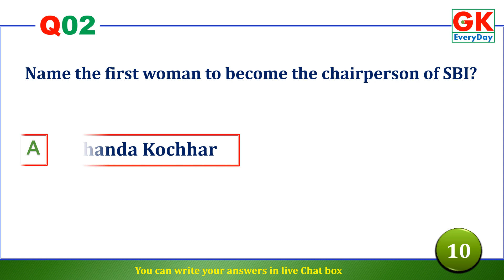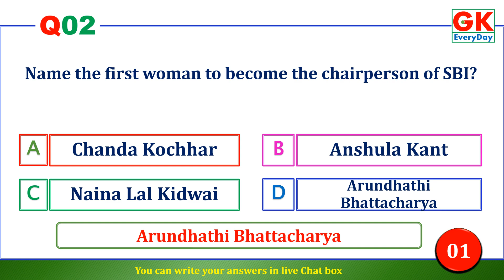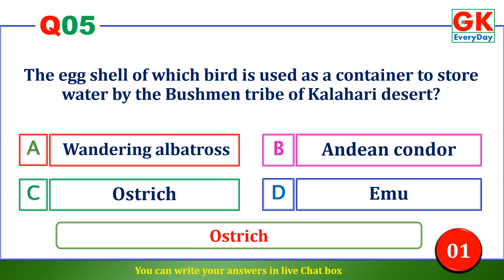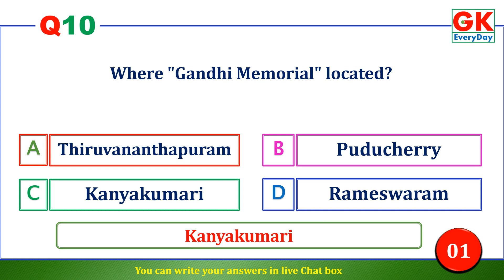Live Quiz |10 @ 8.30 | No.63 | 12.June.2023 | GK ErveryDay | PSC | SSC